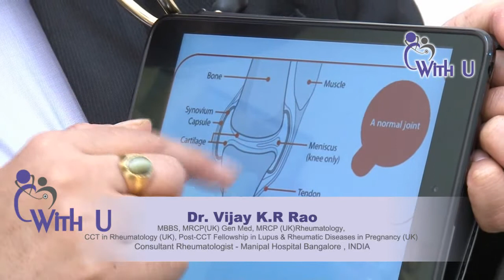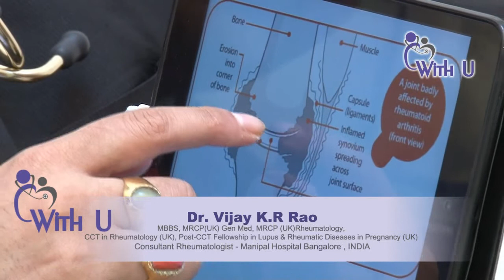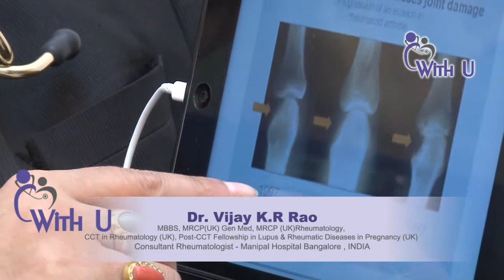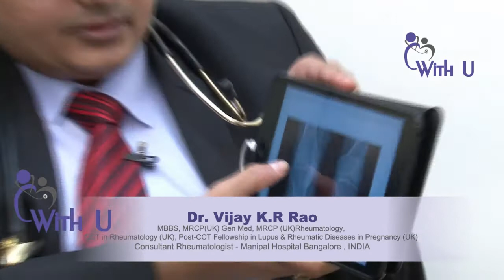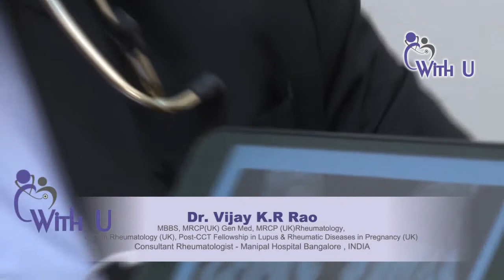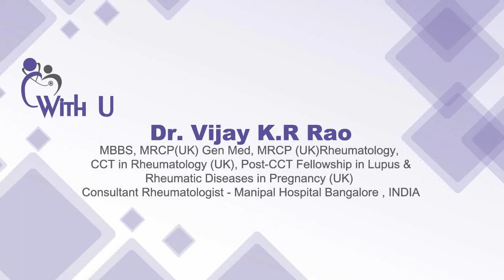Dr. Vijay K.R Rao (RA) Bangalore, India